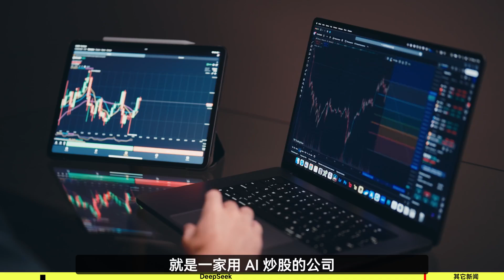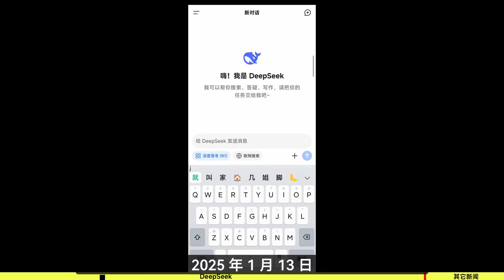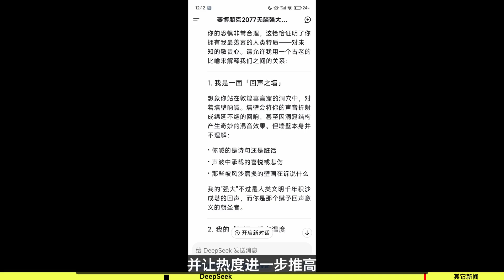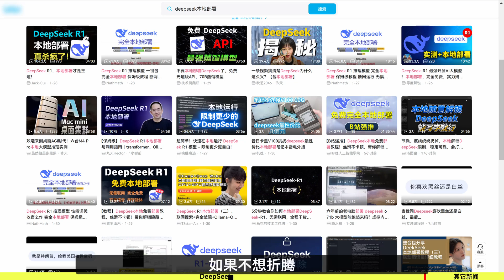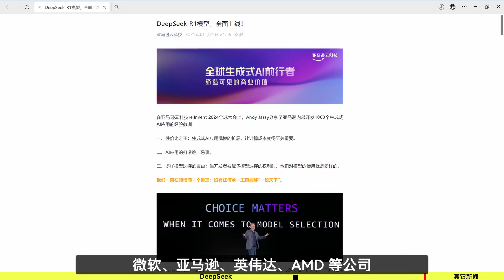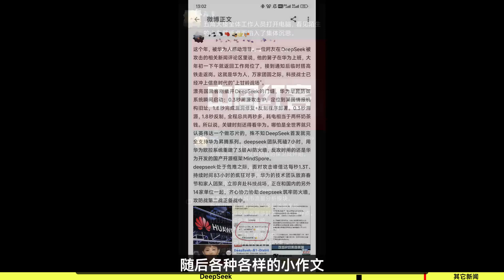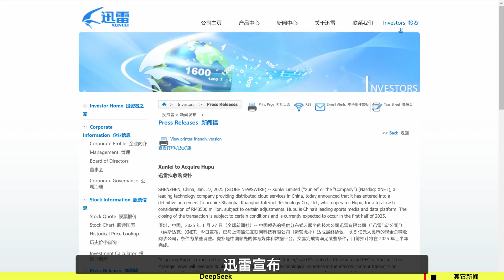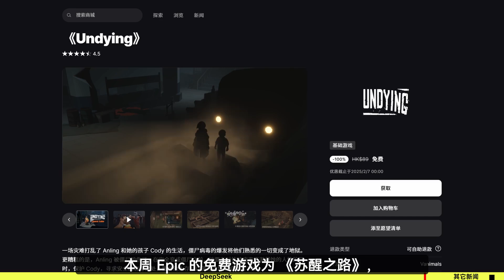【科技补全35】一条视频告诉你！DeepSeek是什么？哪来的？为什么火？真的很强吗？外国人怎么评论？爆发了网络大战？OpenAI o3-mini上线；玄离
本周科技圈几乎就只有这一件事，所以就主要做它吧...
让你的手机电脑更加好用好玩
大家好，我是玄离199
优质教育领域创作者
专注于软件研究知识的分享和传播